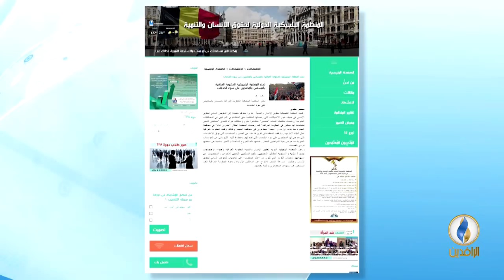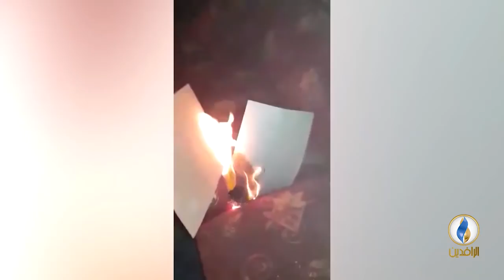تغطية استوديو الرافدين المتعلقة بتظاهرات جنوب العراق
ضيوف التغطية:
الدكتور فراس الزوبعي _ كاتب سياسي
الدكتور جاسم الشمري _ كاتب سياسي